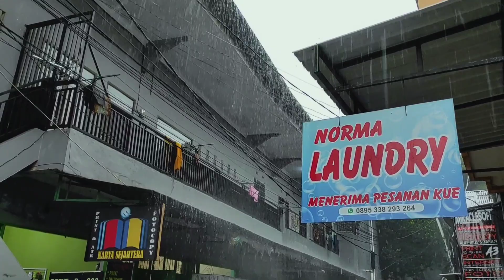[4k] Heavy Rainstorm Walking in Narrow Alley, Indonesia Real Life in Rain.